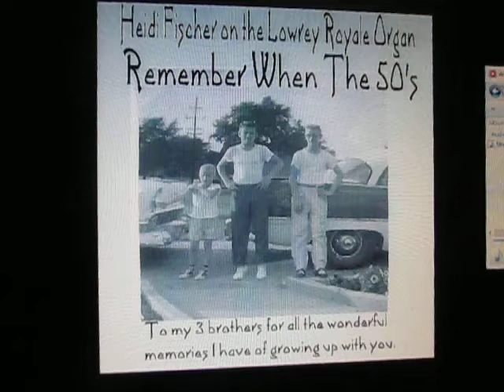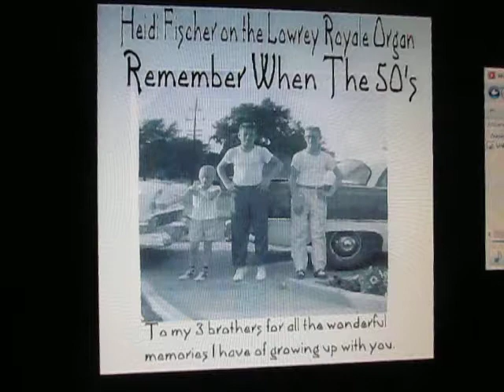Rock Around The Clock